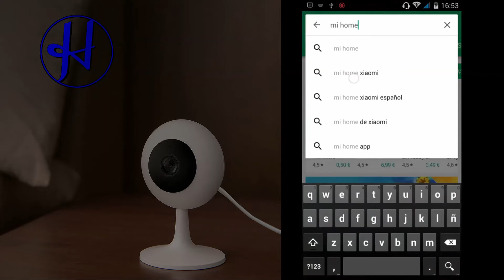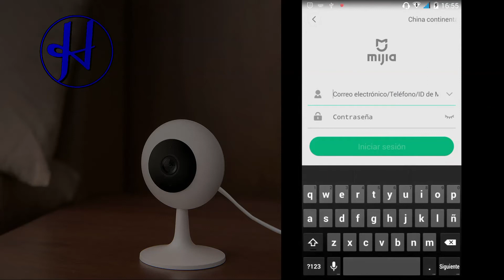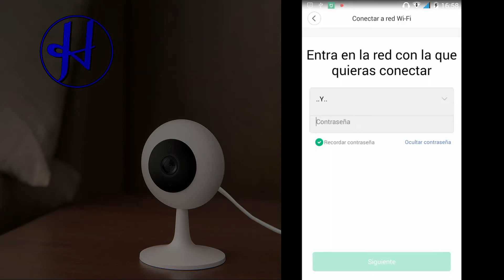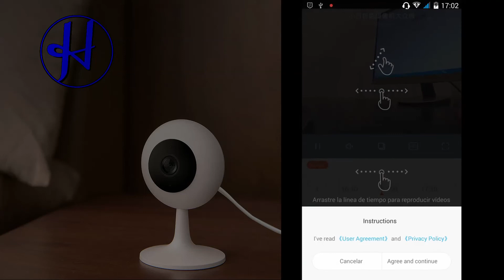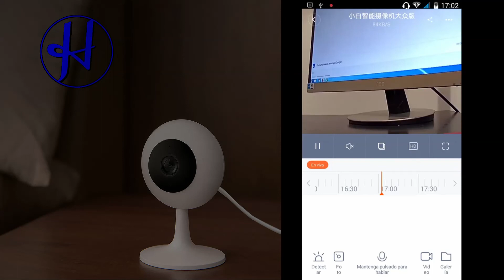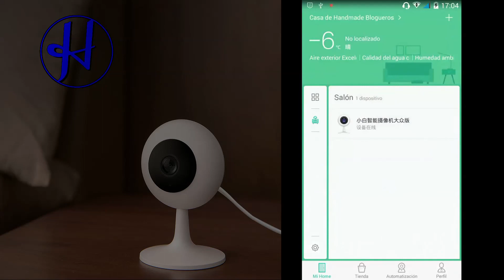Cámara IP Xiaomi MIjia CHUANGMI, Review e Instalación App MiHome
En esta review te muestro todas las características de la Cámara de seguridad IP Xiaomi MIjia Chuangmi y al final de la review te muestro un rápido videotutorial de cómo instalar el App MiHome para poder configurar y utilizar todas las funciones de esta cámara de seguridad.

Espero que me dejéis vuestros comentarios acerca de esta cámara.